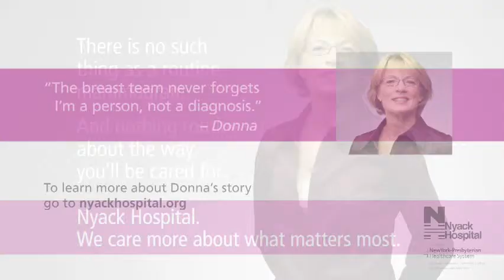Behind the Scenes : Nyack Hospital Photo Shoot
Behind the scenes of the Nyack Hospital photo shoot for their new ad campaign, "Nyack Hospital, We care more about what matters most."